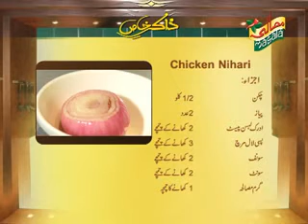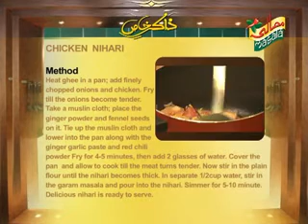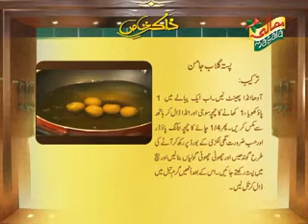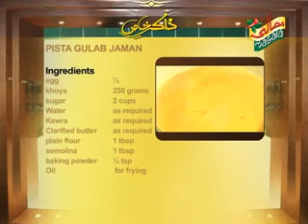Cooking Show Zakir e Khas Episode 4 B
Watch episode 4 part B of Zakir e Khas, presented by Malaysian Palm Oil Council. Share delights with tasty and healthy recipes by your favorite Chef Zakir Qureshi. Keep on watching Zakir e Khas on Masala TV, Den of Delights, and Youtube.